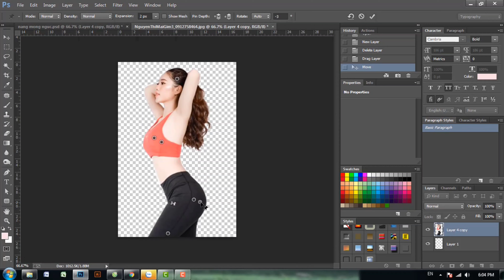Mẹo PS: Nâng body tùy ý chỉ với 2s mà thôi!!!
Với vài cũ lick đơn giản bạn đã có thể chỉnh sửa nâng phần cần nâng và hạ phần cần hạ rồi đó...